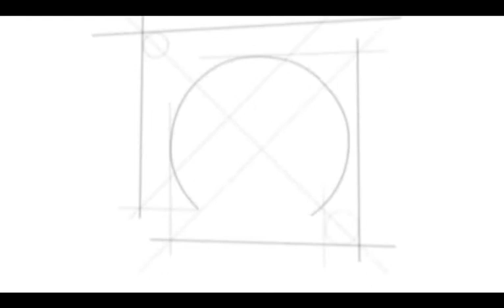Dobro jutro: Mariborska nogometašica, TV Maribor 15.5.2013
Dominika in nogomet sta prijatelja že od otroštva, zdaj sta skupaj tudi v Ameriki. Vsako sredo in petek v oddaji Dobro jutro na prvem programu TV Slovenija sodeluje tudi mariborski studio. Ustvarjalci se trudijo prikazati vse plati življenja v severovzhodni Sloveniji in vam polepšati dan. Za to imajo na voljo 96 minut. Ustvarjalci so: Eva Stavbar, Matej Korošec, Andrej Geržina, Katja Treer, Drago Soršak, Mojca Recek, Anita Bosak...in čudovita produkcija...